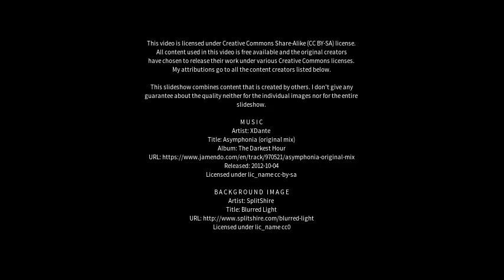Best places to visit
Best places to visit - Candelária (Brazil) Best places to visit - Slideshows from all over the world - City trips, nature pictures, etc.